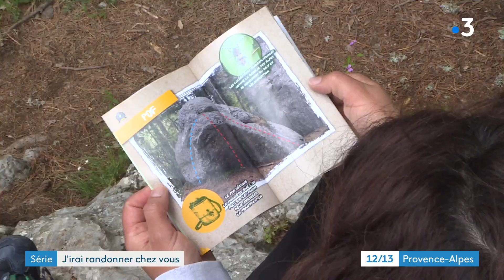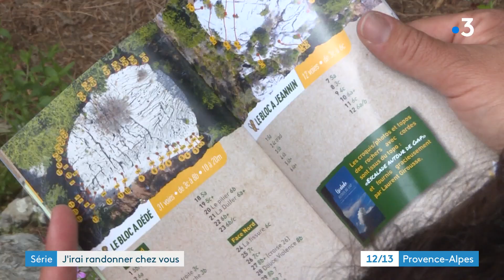Randonnée escalade en famille à la montagne de Céüse dans les Hautes-Alpes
Notre série sur la randonnée vous propose aujourd'hui un lieu très accessible, notamment en famille. La montagne de Céüse (prononcer Sé-Uze) tout près de Gap permet d'allier marche et escalade, il y en a pour tous les niveaux.

Un reportage de : Lucie Robert et Nicolas Chaix Bryan